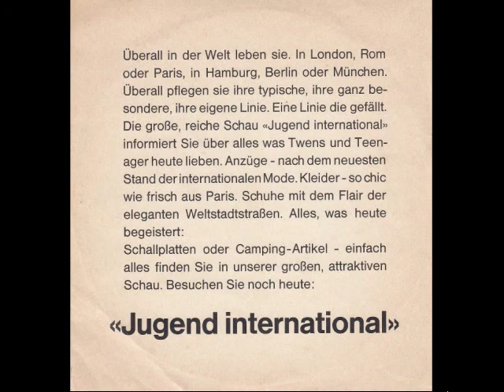Lill Babs und Ted Herold - Wir jungen Leute (Hertie Werbeflexi)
Lill Babs und Ted Herold

Wir jungen Leute
(Joe Menke, Karl-Heinz Reichel)
Das Orchester Johannes Fehring

Hertie 568
(einseitige Werbeflexi der Hertie Waren- und Kaufhaus GmbH)
(P) 1962